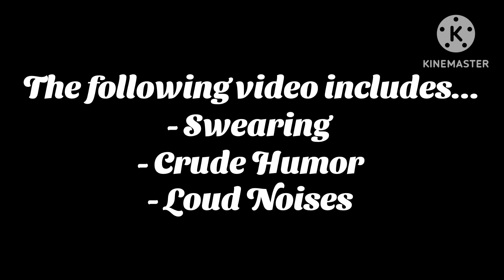My OCs as Vines (1K+ Subs Special)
after a month of work (and procrastination), it’s finally done!

all characters in this video belong to me!